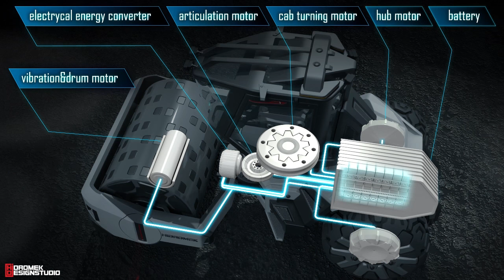Hidromek / HMK VISION COMPACTOR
Designed by Hidromek Design Studio